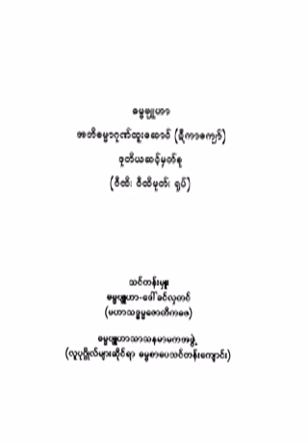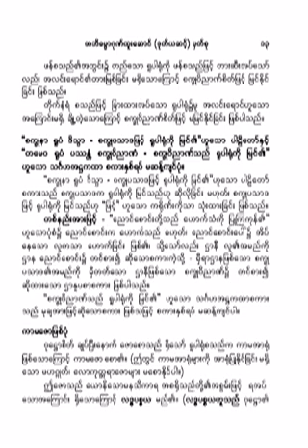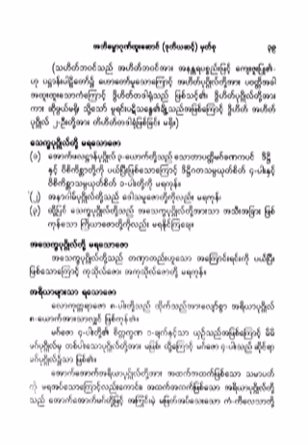၂၆၃။ မေနာဒြါရဝီထိ၊ မေနာဒြါရ ကာမေဇာဝါရ